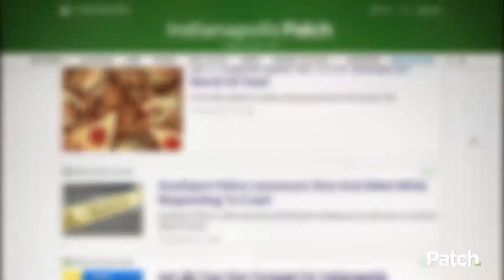Welcome to Patch!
Patch is the nation's largest, hyperlocal news network. to find your Patch, and see what's going on in your community!